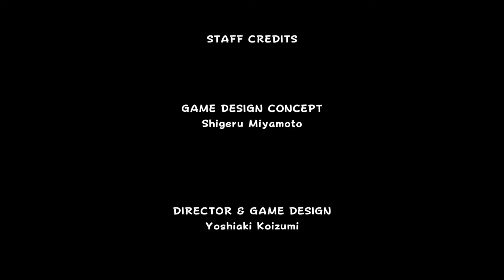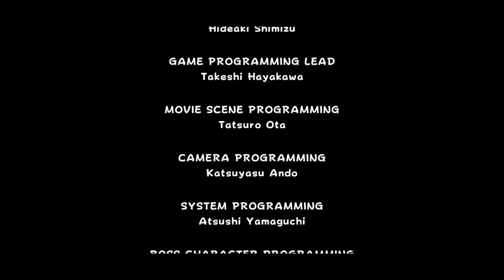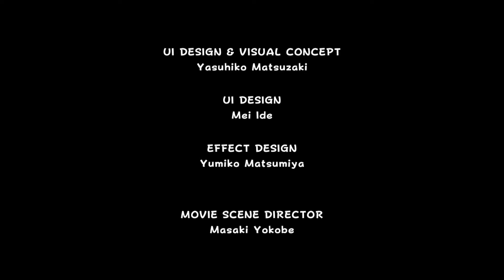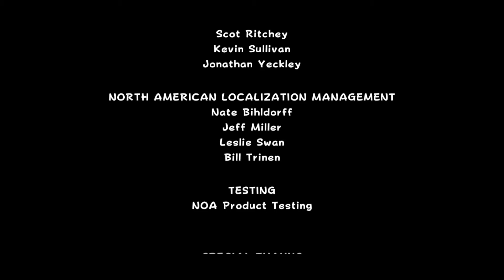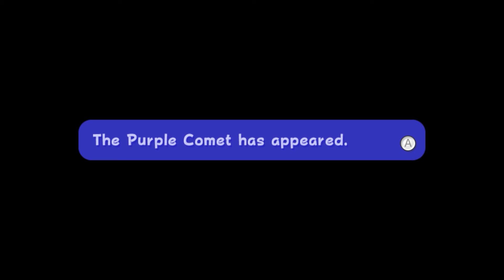Super Mario Galaxy (Wii) - Credits / Staff Roll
Recorded using Dolphin @ 1080p (except for pre-rendered cutscenes/clips that were rendered at the Wii's internal resolution: 480p)